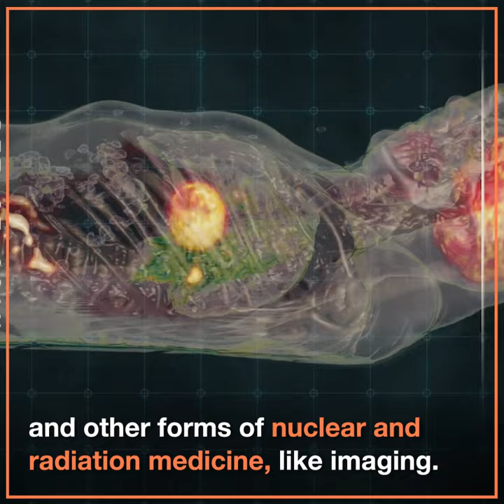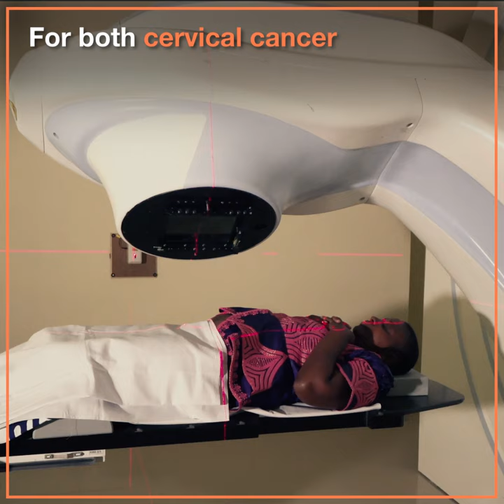World Cancer Day 2022: Rays of Hope Launch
Cancer care for all.

Cancer kills far too many people — particularly in Africa. The International Atomic Energy Agency’s new initiative ‘Rays of Hope’ sets out to change that, by supporting the establishment and expansion of radiotherapy services, with a particular focus on the more than 20 IAEA Member States that completely lack facilities for radiation treatment.